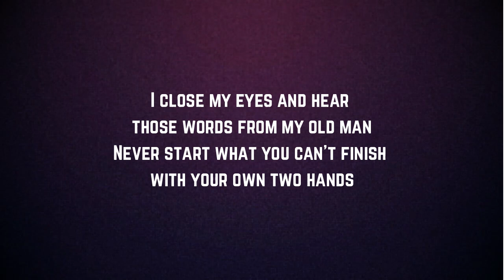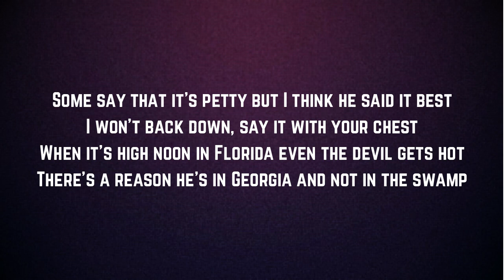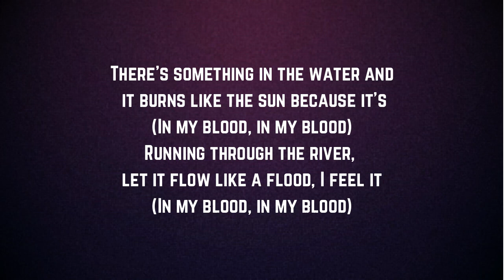Wage War - IN MY BLOOD (Lyrics)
IN MY BLOOD by Wage War
IN MY BLOOD Lyrics:

I was born in the holler between the moss and the sand
Learned that all good things are earned and learned to live off the land
I close my eyes and hear those words from my old man
Never start what you can't finish with your own two hands

There's something in the water and it burns like the sun because it's
(In my blood, in my blood)
Running through the river, let it flow like a flood, I feel it

Some say that it's petty but I think he said it best
I won't back down, say it with your chest
When it's high noon in Florida even the devil gets hot
There's a reason he's in Georgia and not in the swamp

There's no way you can take what it gave me
There's no way you can break what it made me

It stays how it started
With a will to survive
And to my dearly departed
It's what keeps me alive